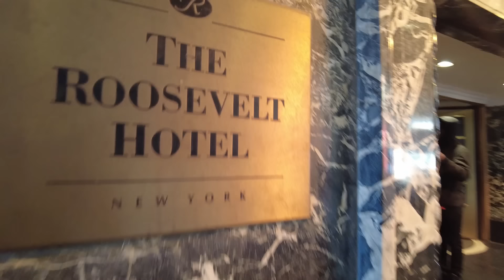Inside NYC Most Popular Migrant Crisis Neighborhood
I will be walking through Midtown Manhattan it is the New York many travelers imagine, with the flashing billboards of Times Square and looming skyscrapers. Many of the biggest attractions are here, and it’s often packed with sightseers checking off their must-see list. But now it's the home many Migrants that has been coming to NYC in the last 2 years. The arrival of more than one hundred thousand migrants and asylum seekers in New York City and other major U.S. cities over the past year has sparked renewed debate over U.S. immigration policy.
Big Hawk Yonkers native street talk
instagram willbostick
ShifuWayne
Facebook.com/wayne.mcshay